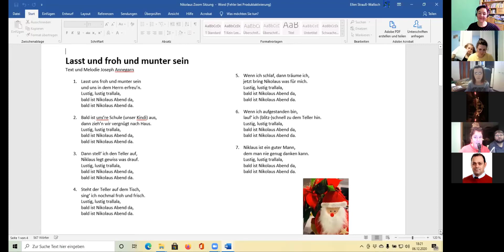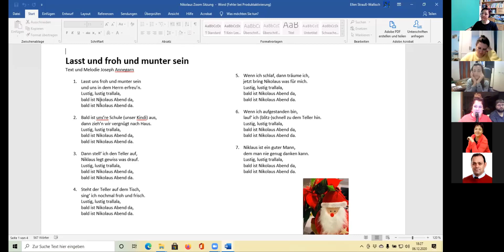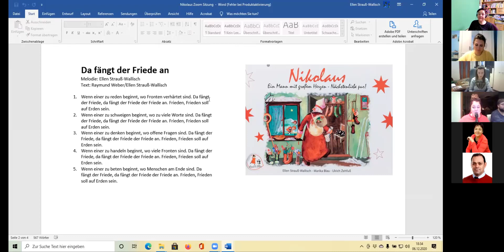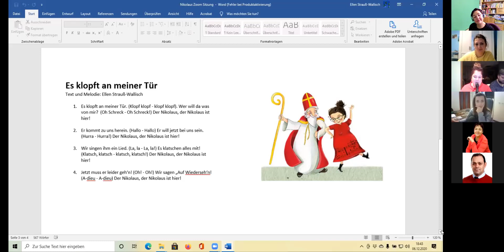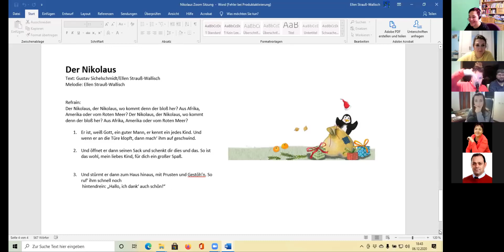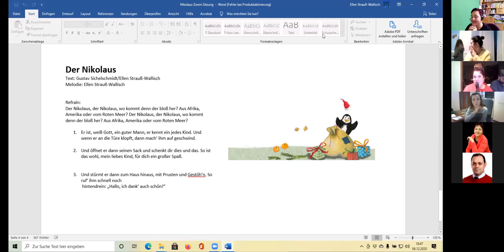Nikolaus SingParty bei DaF Lehrer Netzwerk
Am 6.Dezember um 18 Uhr singt das ganze Netzwerk mit Ellen Strauß Wallisch!